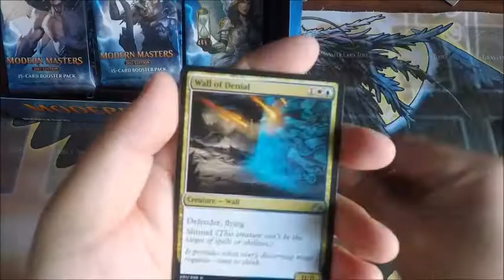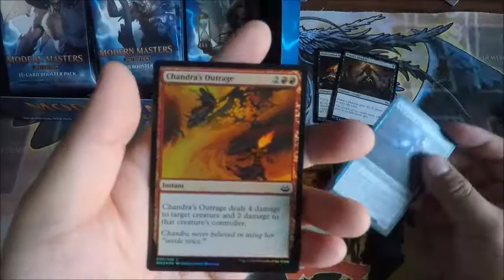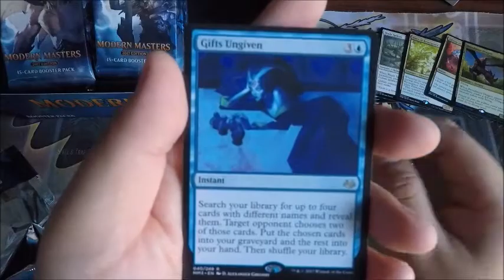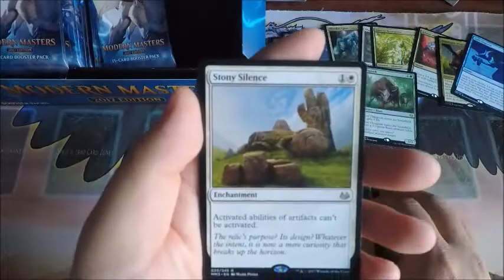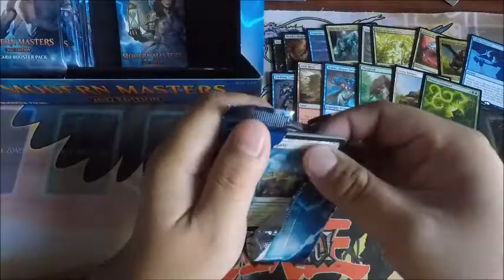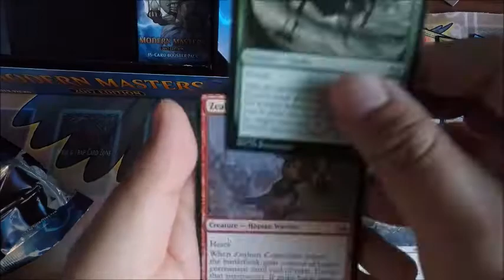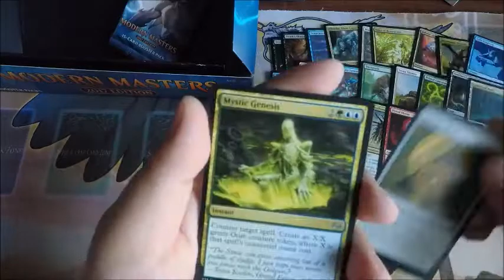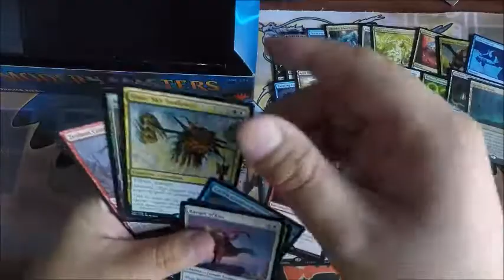Awesome Modern Masters 2017 Box 3